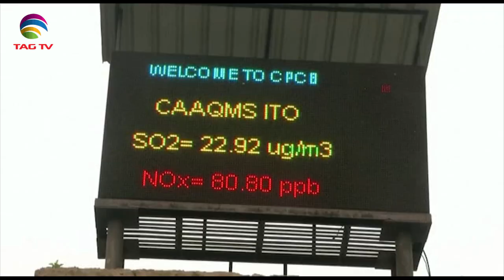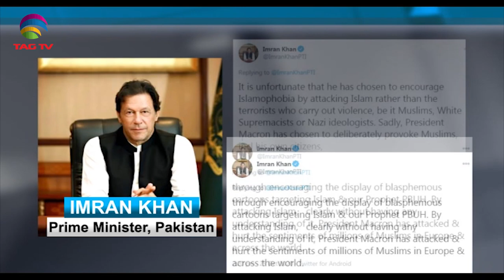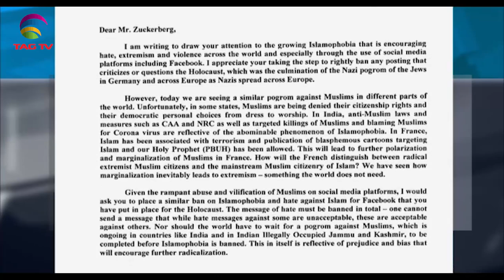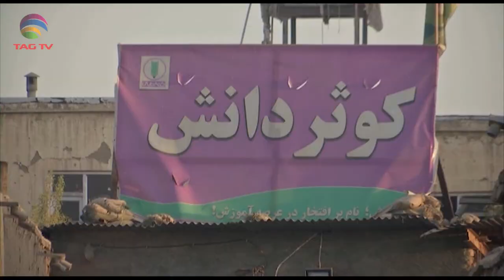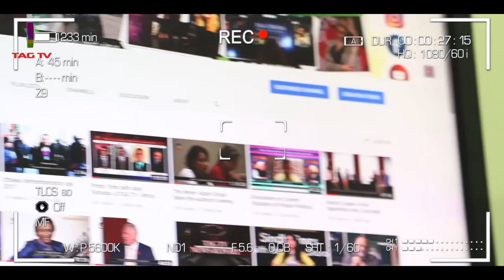Pompeo&US officials in India to strengthen strategic ties, Pak Turkey after France - South Asia News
Mike Pompeo & US officials in India to strengthen strategic ties, Pak Turkey after France - South Asia News- Oct 26 @TAGTV